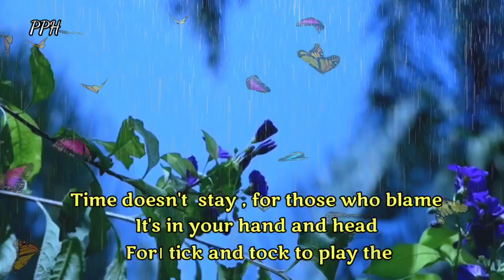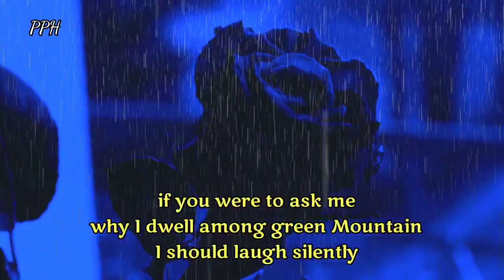dm to df 🔥💌 Under The Same Moon, Under The Same Sky!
Under the same moon
under the same sky , different stories
different lifes
Racing with the time, hell they fight
some sirvive some still try
Some lose while other cry
some give up for other life
all stay with hope and strive...
            👇 music credit 👇
caslio dontcry - frontseat
Provide by Lofi Records

Thanks.